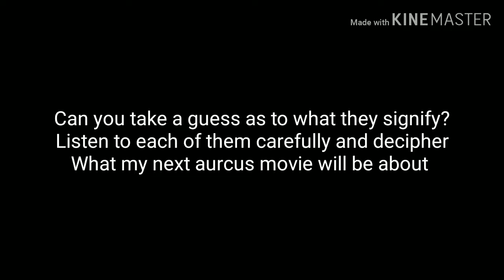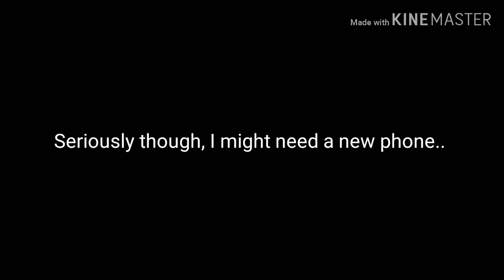" 🦊F.O.X.🦊 Strikes Again " - [ Aurcus Online ] - /// Guardian VS Wizard 50m RUGIA wager \\\